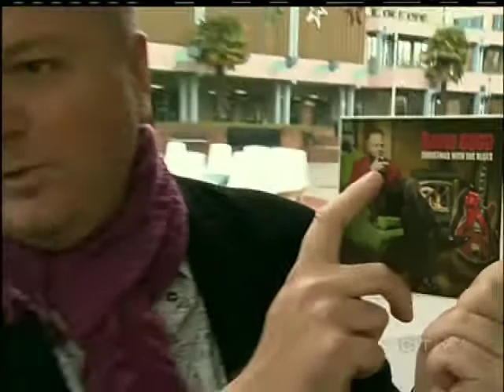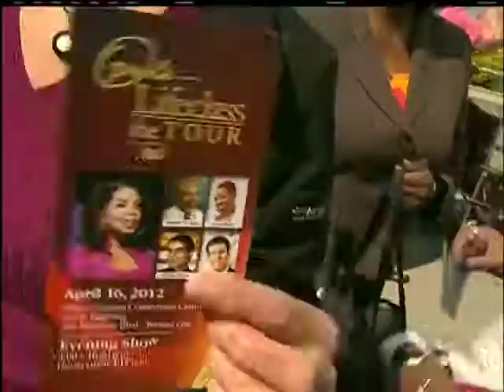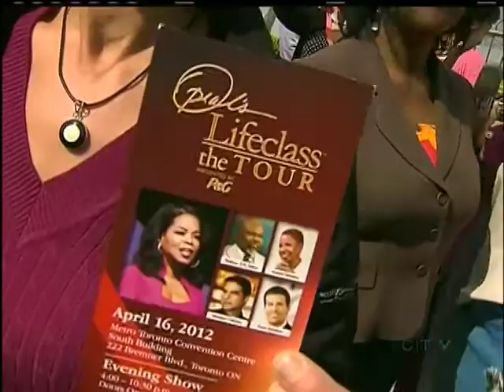Your Island Arts & Lifestyle: November 28, 2012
CTV's Adam Sawatsky has Your Island Arts & Lifestyle for November 28, 2012.
Stories covered:
- Vancouver Island Blues musician David Gogo releases new Christmas album
- Georgia Murray in Port McNeill
- Oprah coming to Vancouver